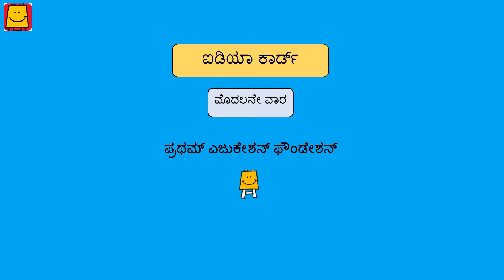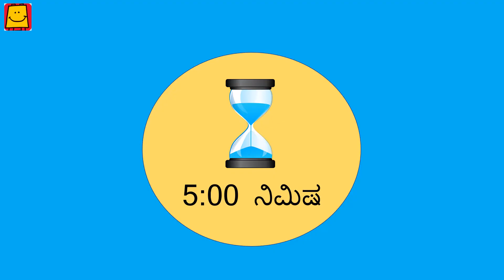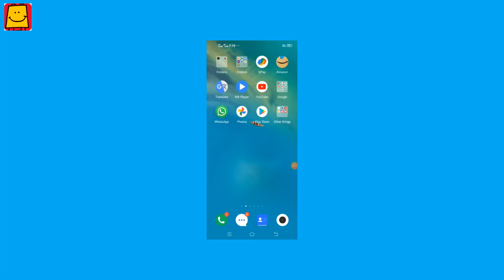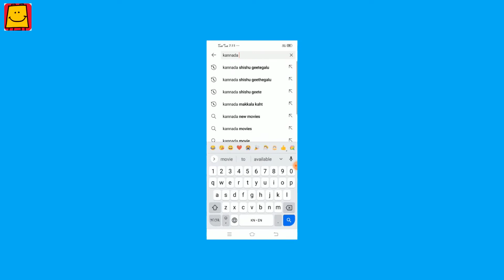Idea video taayandira gumpigaagi - vaara 1 (Kannada) | ಐಡಿಯಾ ವಿಡಿಯೋ ತಾಯಂದಿರ ಗುಂಪಿಗಾಗಿ - ವಾರ 1